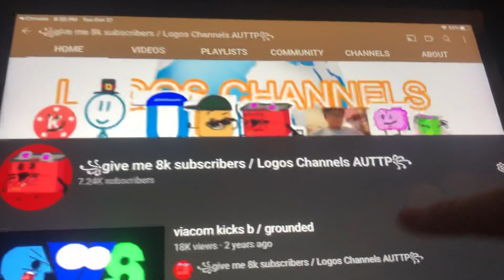My new art